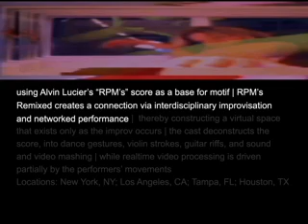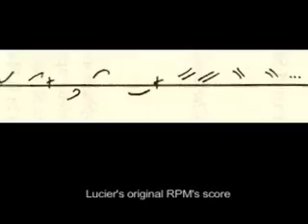"Best of" RPM's Remixed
RPM's Remixed is a telematic, transdisciplinary performance based on remixing Alvin Lucier's "RPM's" score -- integrating dance, video and sound improvisation between artists in New York, Houston, Tampa, and Los Angeles.

This is a mix of the "best of" RPM's Remixed shows over the course of a year.

Performers:

Josephine Dorado (concept, direction, video processing)
with interactive programming by Ben Robison, Andrew Papadeas
Laura Escude (sound artist)
Emre Balik (sound artist)
Rachel Bishop (dance)
Elizabeth Haselwood (dance)